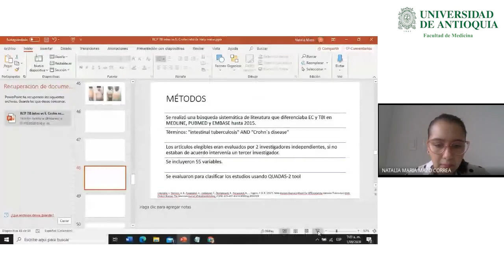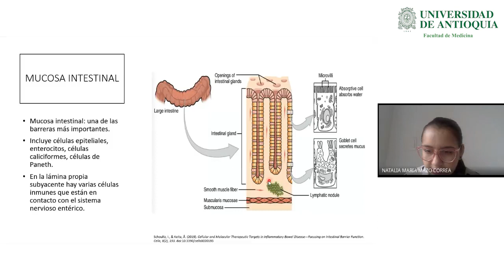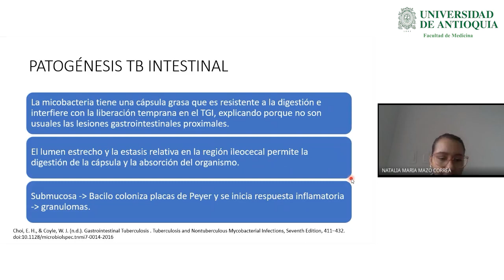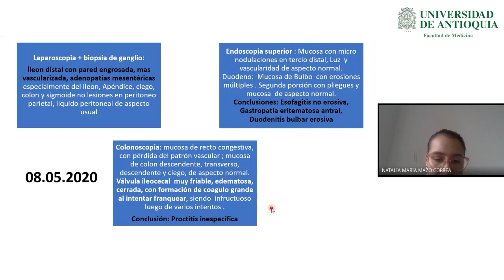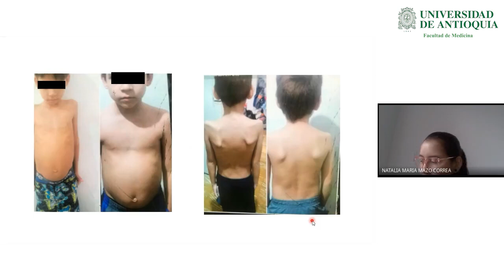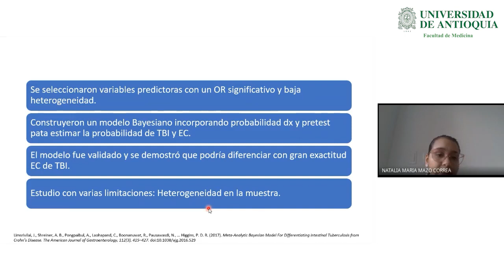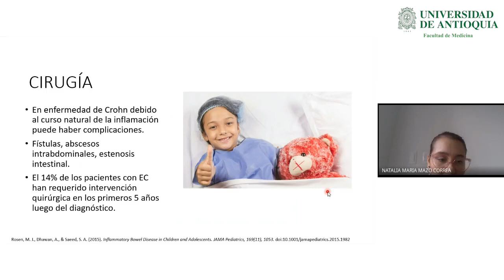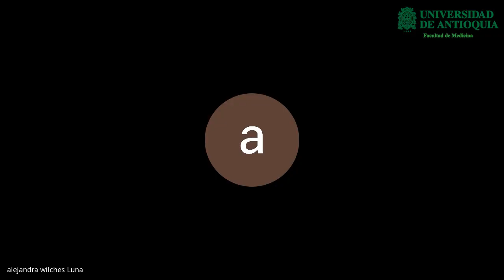Enfermedad de Crohn VS Tuberculosis Intestinal: Reto Diagnóstico - Dra. Natalia Mazo